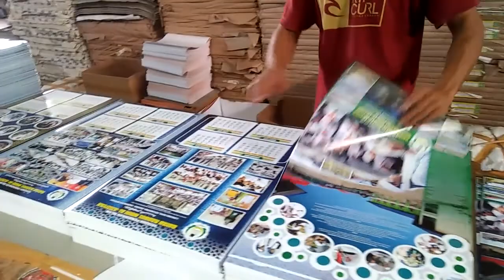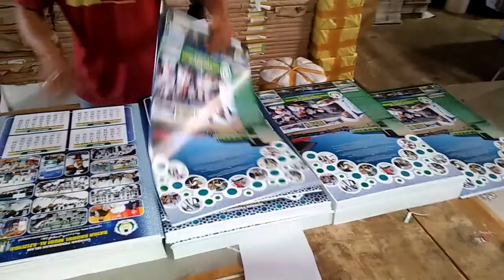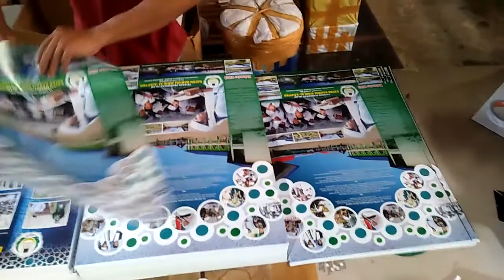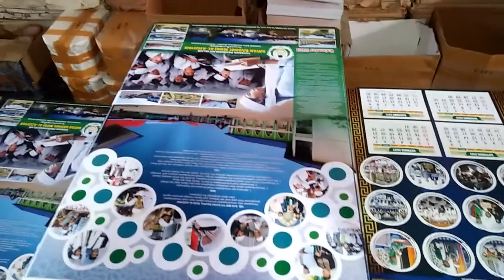PROSES RANGKAP KALENDER TERBARU TAHUN 2023